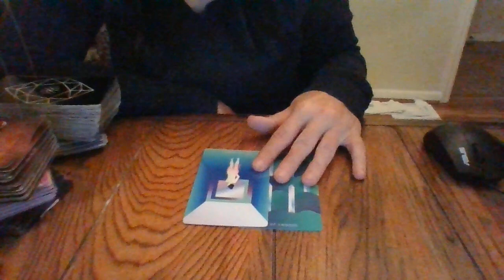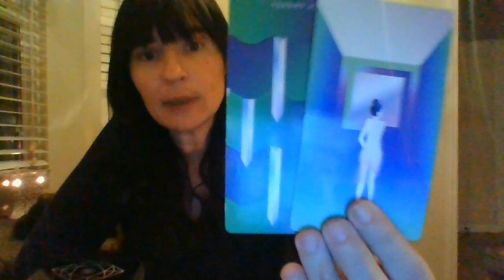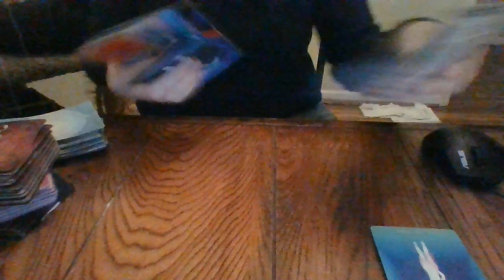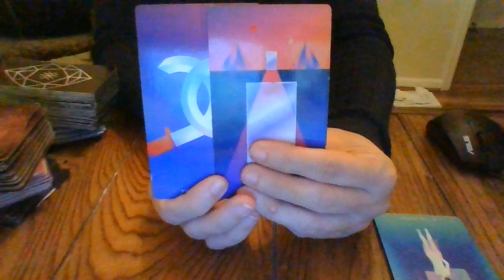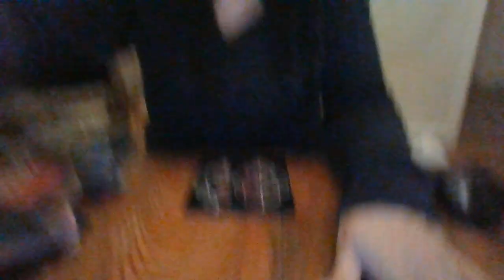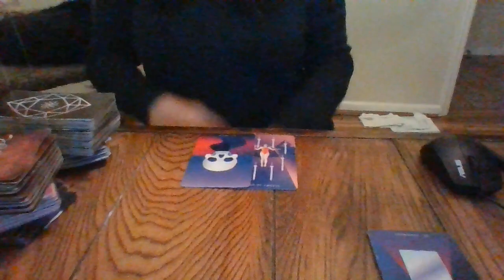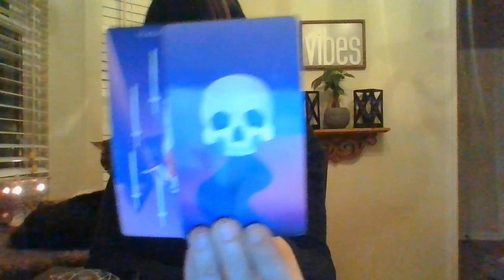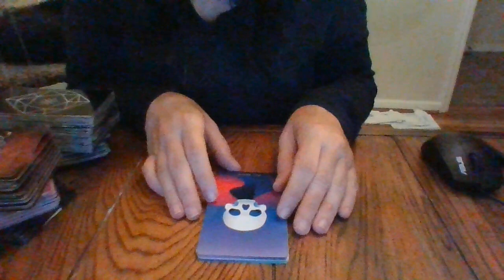AQUARIUS- NOV 21- TRUTH'S HIDDEN